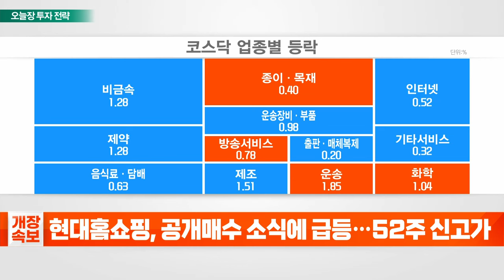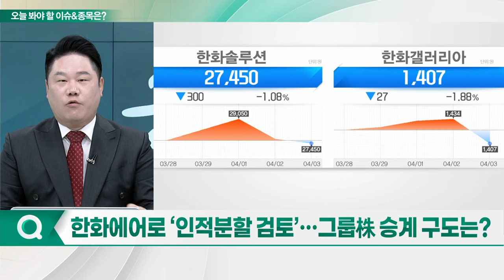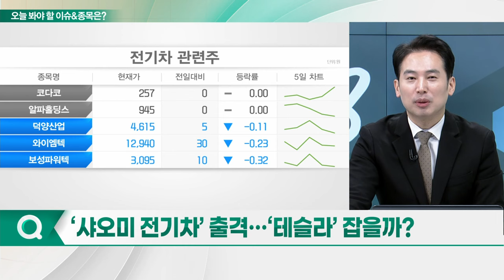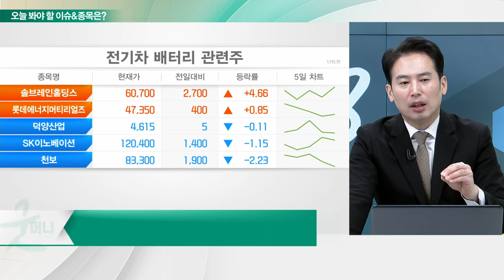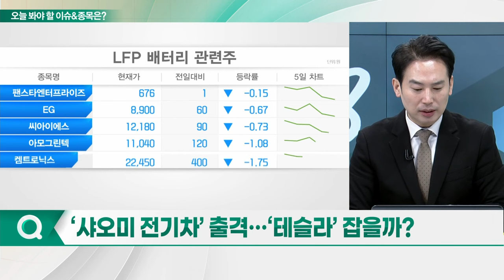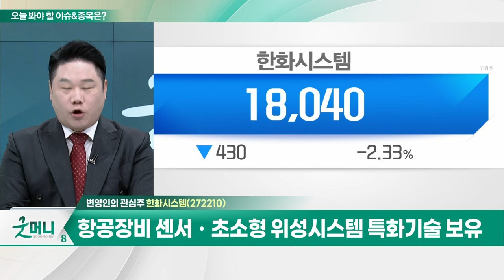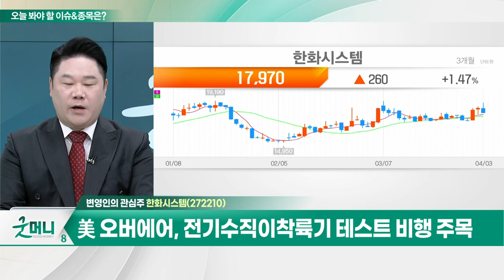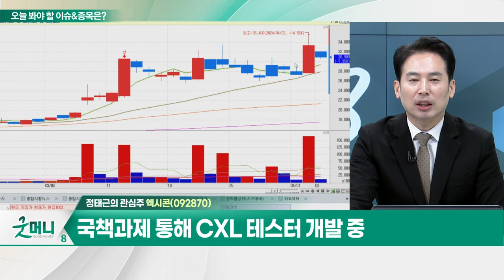한화시스템(272210)... 국내 최초 다기능 레이다 ‘천공Ⅱ’ 개발 / 엑시콘... 인텔, CXL 규제 적용 5세대 제온 프로세서 출시_개장 관심주 (20240403)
Q. 한화에어로 ‘인적분할 검토’... 그룹株 승계 구도는?
Q. ‘샤오미 전기차’ 출격... ‘테슬라’ 잡을까?

- 항공장비 센서‧초소형 위성시스템 특화기술 보유
- 국내 최초 다기능 레이다 ‘천공Ⅱ’ 개발
- 美 오버에어, 전기수직이착륙기 테스트 비행 주목

엑시콘(092870)
- 인텔, CXL 규제 적용 5세대 제온 프로세서 출시
- CXL 2.0 생태계 빠른 확장 전망
- 국책과제 통해 CXL 테스터 개발 중
- 2022년 삼성전자와 공동으로 CXL 1.1 테스터 개발 완료